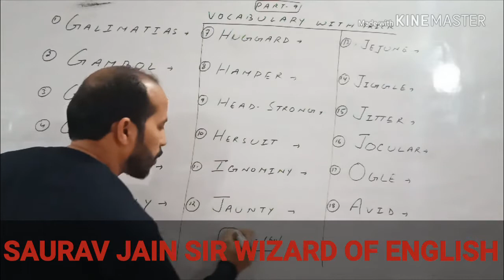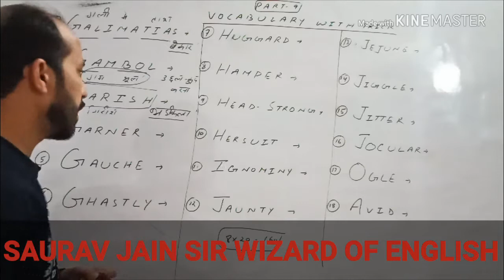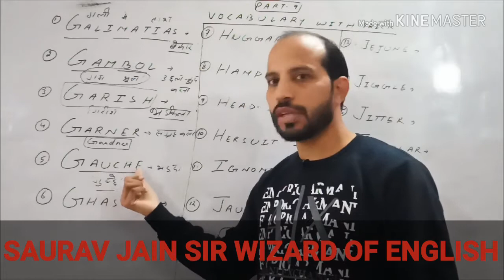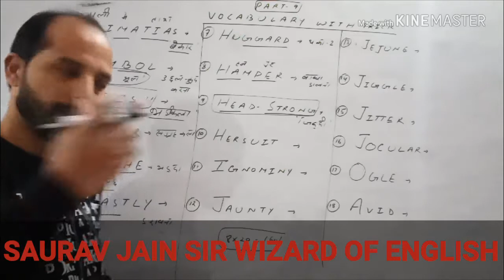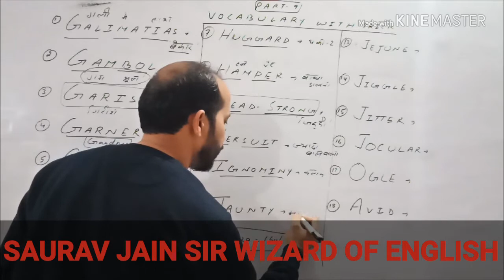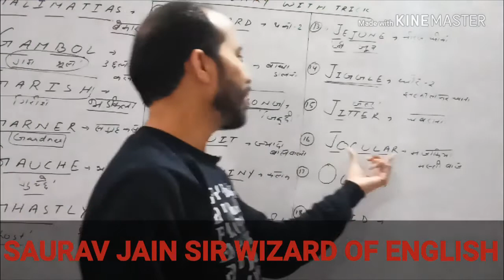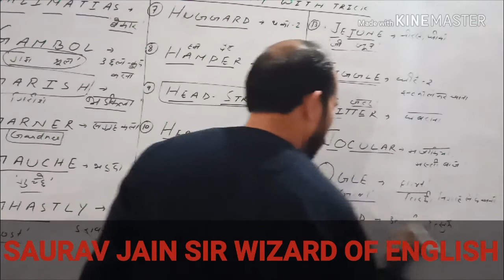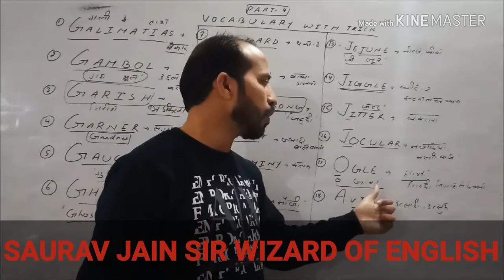VOCABULARY WITH TRICK PART-9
Very useful video for upcoming exams like SSC CGL,CPO,CHSL,LDC,BANK,ARMY,NDA AND MANY OTHERS EXAM.